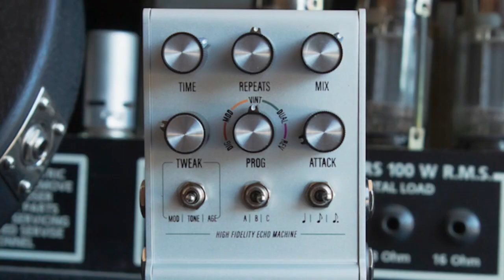Walrus Mako demo en español